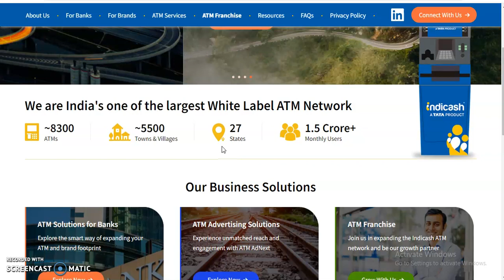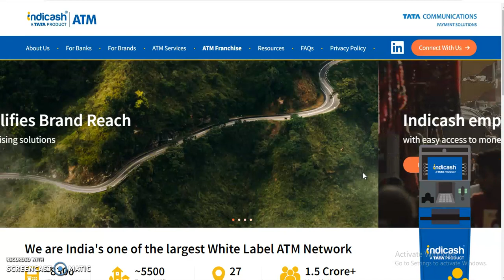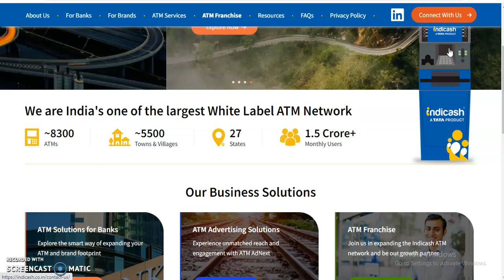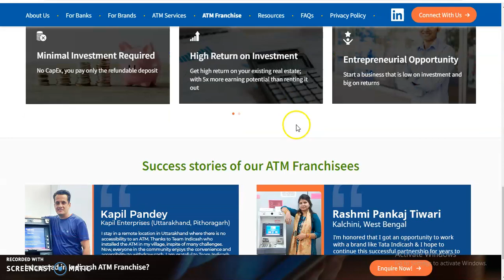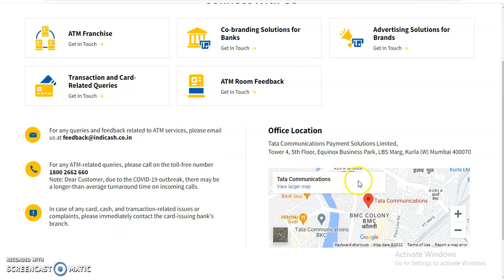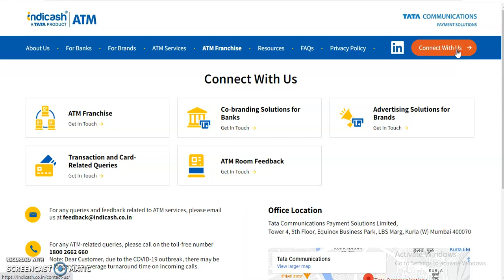Tata Indicash ATM Franchise – Requirements, Cost, Earning, Applying Process, Contact Details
Start your ATM Franchise today - Indicash (Official Site)
Low investment of INR 2lacs. Earn 40k monthly with Indicash ATM Franchise business. Partner with one of the most trusted brand, backed by Tata Group

Indicash

The Indicash ATM network is operated and managed by Tata Communications Payment Solutions Ltd. (TCPSL), a wholly owned subsidiary of Tata Communications ...

ATM Franchise

Rent your space for ATM

ATM franchise business model

ATM Solutions for Banks

ATM Services

Is Indicash ATM free?
Is Indicash ATM profitable?
Is Indicash a bank?
How do you make money from Indicash?

indicash atm
franchise

indicash atm
near me

indicash
points

indicash atm
complaint

ATM Talking Bank

Mini Toy Atm Savings Bank Pink...

Fiudx ATM Savings Bank Pers...

Nautilus Hyosung Halo Ii Atm...

2022 Upgraded ATM Savin...

like Toy Talking ATM Bank ATM...
atm full form
atm card
atm bank
atm meaning in banking
types of atm
what is atm in chemistry
atm account
uses of atm